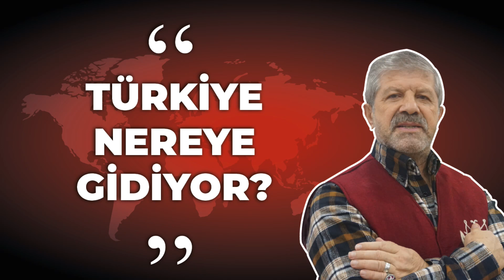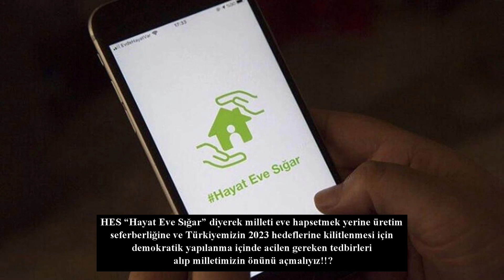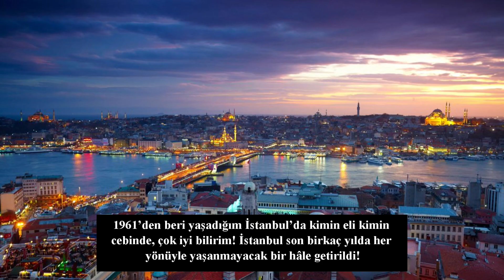AHMET MARANKİ | TÜRKİYE NEREYE GİDİYOR!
Prof. Dr. Ahmet Maranki Hocamızın Yeni Akit gazetesinde Salı ve Cuma günleri Stratejik Araştırmalar köşesinde yayınlanan yazımızın sesli makalesi...